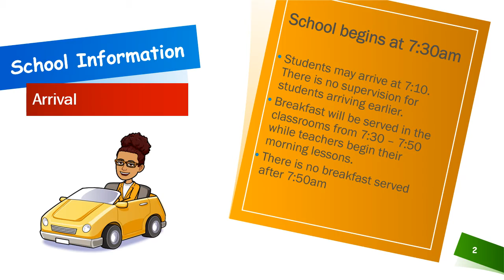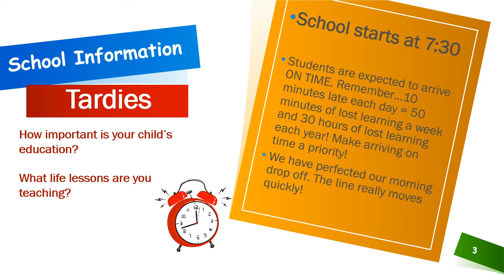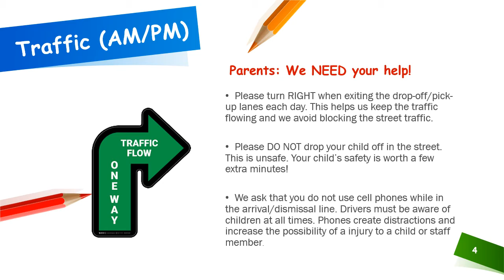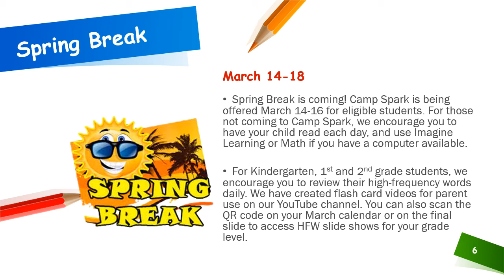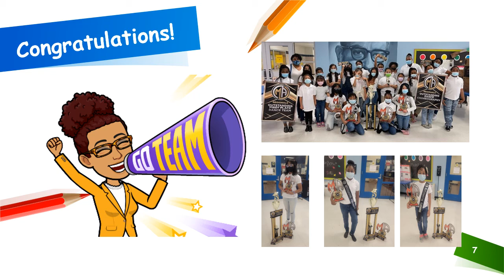Parent Message - March 2022 - English